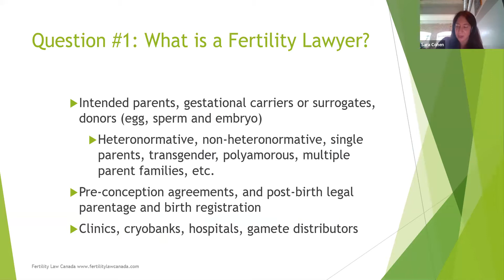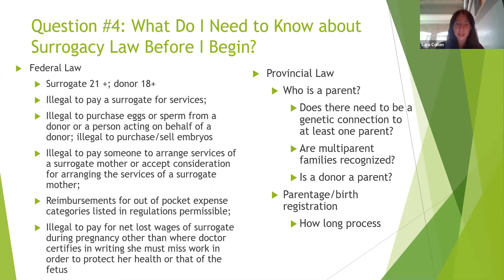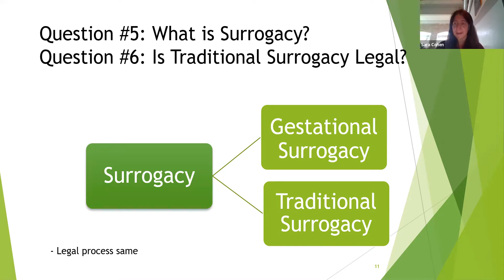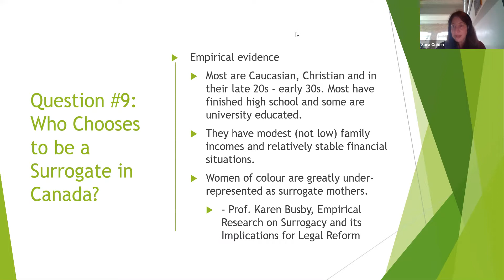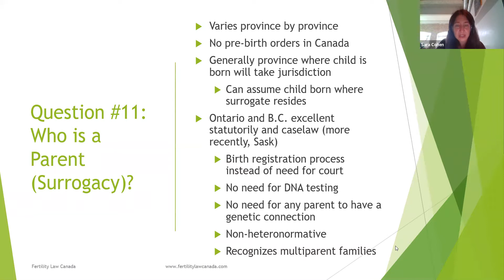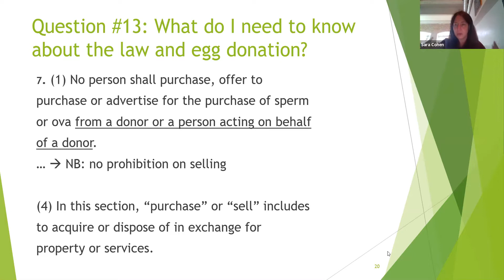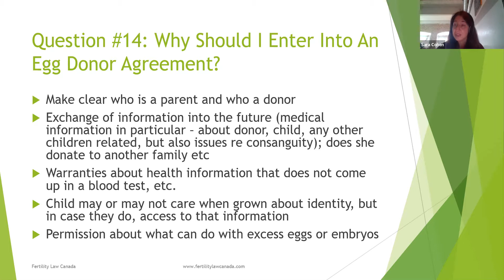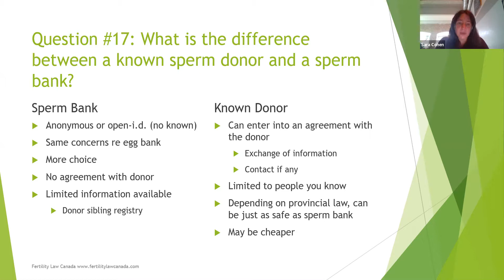The Modern Family: Surrogacy & Gamete Donation in Canada